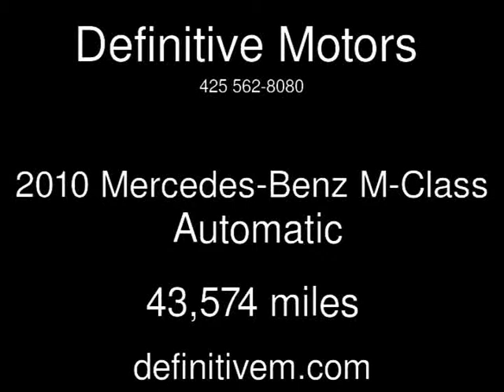2010 Mercedes-Benz M-Class Used Cars - Bellevue ,Washington - 2013-10-04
See more details about this used car This 2010 Mercedes-Benz M-Class with 43,574 miles is for sale at Definitive Motors .